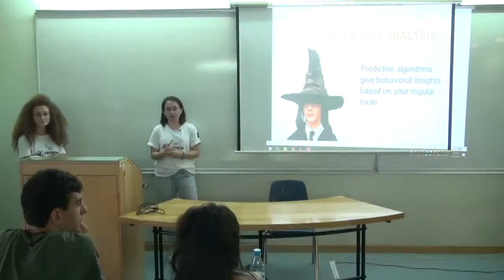Haykuhi Hovhannisyan, Lilit Broyan - Creepy tricks to make you buy our products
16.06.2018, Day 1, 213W